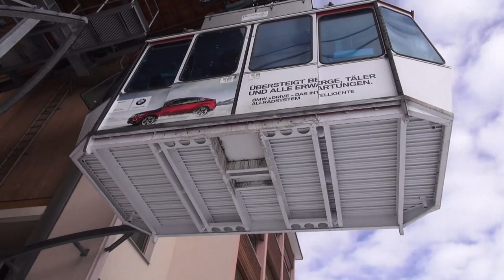50-PB Pendelbahn Davos - Ischalp (CH)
Die Pendelbahn von Davos zur Ischalp wurde 1954 als erste Sektion der Jakobshornbahn in Betrieb genommen. Im Jahr 1983 wurde die Bahn durch die Firmen Von Roll und Habegger modernisiert und erhielt dabei unter Anderem neue Laufwerke und neue Kabinen.

Das Alter aber auch die zu gering gewordene Beförderungskapazität von lediglich 700 Personen pro Stunde führten 2014 zu einem Ersatz durch eine doppelt so grosse Pendelbahn aus dem Hause Garaventa.

Baujahr: 1954
Streckenlänge: 1046 Meter
Höhendifferenz: 395 Meter
Hersteller: Von Roll
Ersatz durch Neubau: 2014
Fahrgeschwindigkeit: 8 m/s
Fahrzeit: 4 Minuten
Anzahl Stützen: 2
Antriebsstation: Bergstation